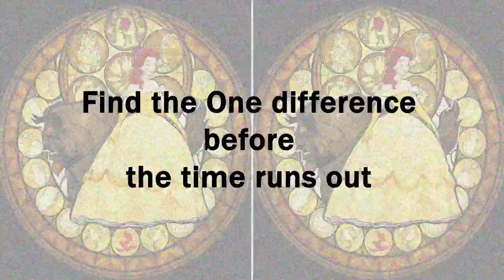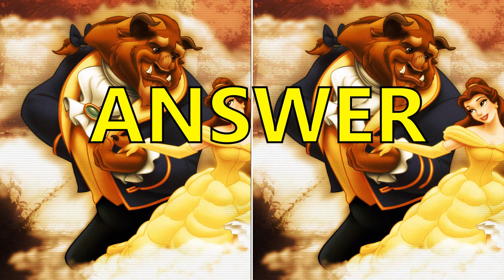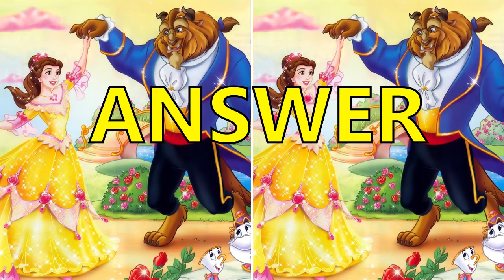Beauty And The Beast┃Spot the difference┃Search and Find